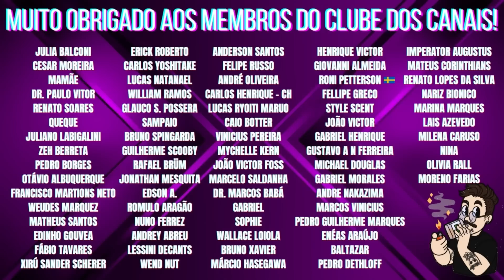PERFUMES ALTA PERFORMANCE - NUANCIELO PARTE 1